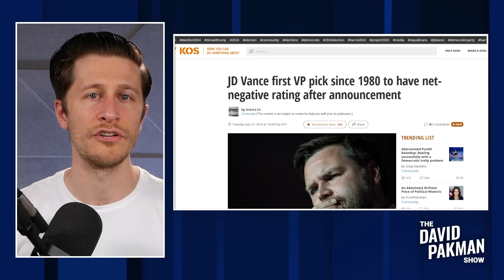TRUMP FAIL: JD Vance 1st VP with negative favorability in 44 years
-- JD Vance is the first vice presidential pick to have net negative favorability since 1980